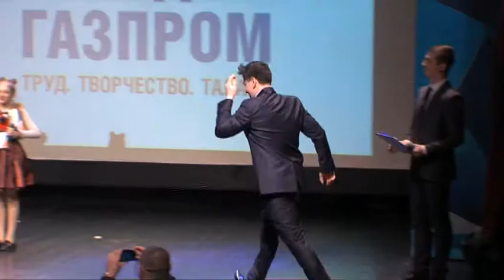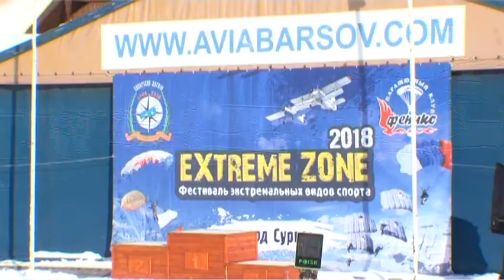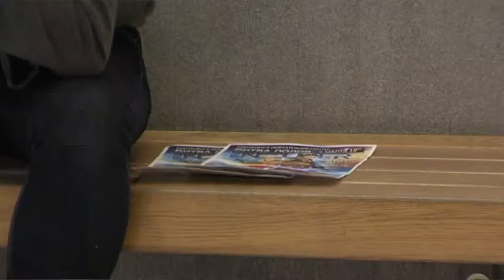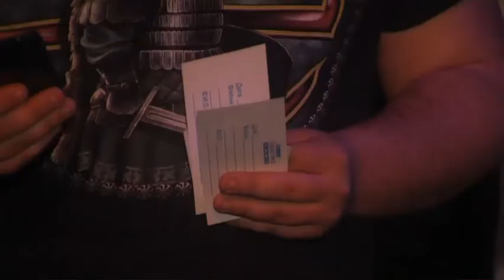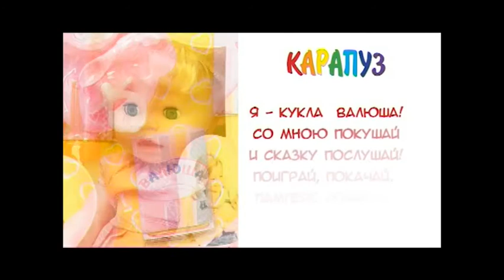В центре событий. 07.03.2018. 16+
В студии Наталья Степанова. Смотрите сегодня в выпуске:

О личном, творческом и профессиональном. Школьники со всей Югры пообщались с народным артистом России Сергеем Безруковым.

Адреналин у них в крови по жизни. Фестиваль экстремальных видов спорта собрал на Заячьем острове любителей и профессионалов.

11 этапов, больше пятидесяти участников. «Сургутинтерновости» и проект «Энкаунтер» организовали масштабный квест, который посвятили каналу 360.